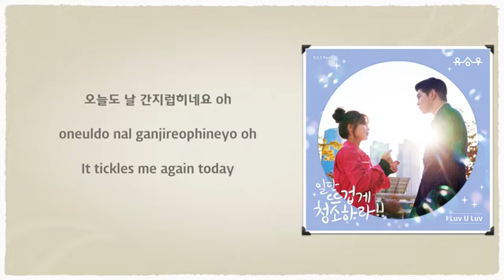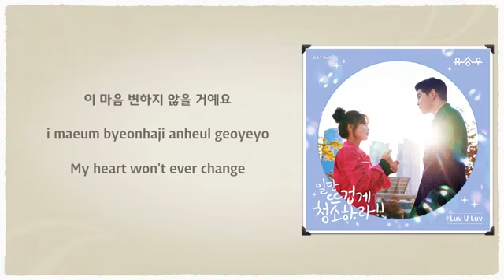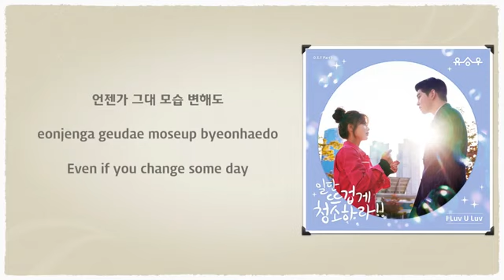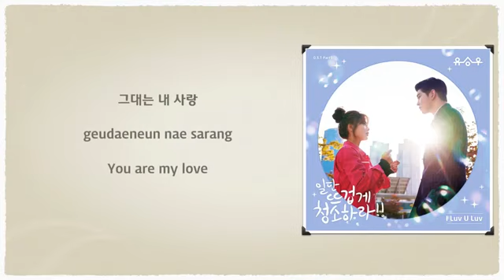Yoo Seung Woo - TLuv ULuv (Clean with Passion for Now OST Part 3) [English Subs]